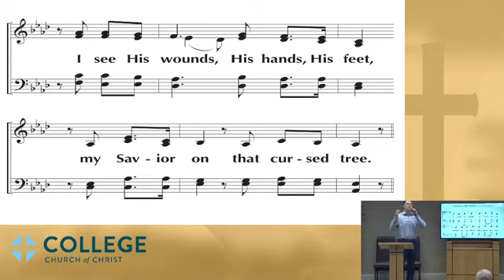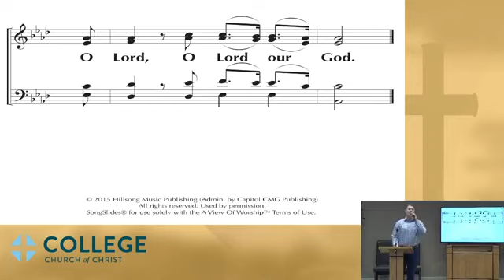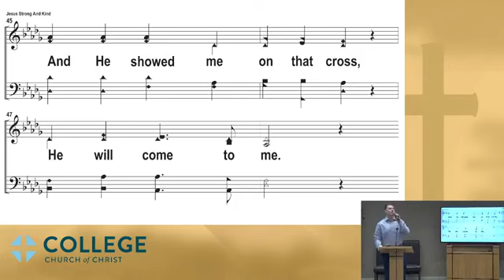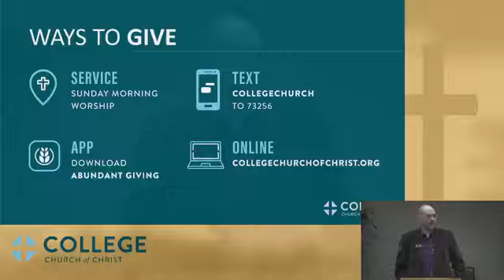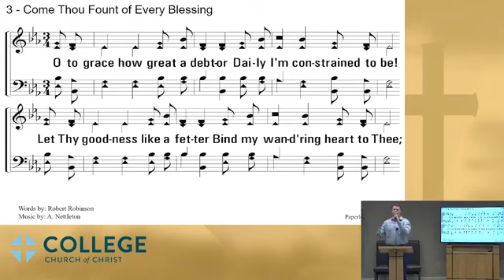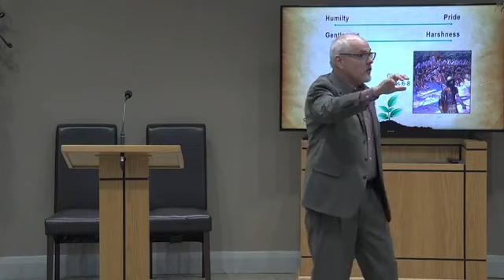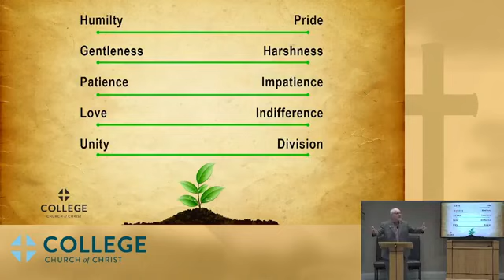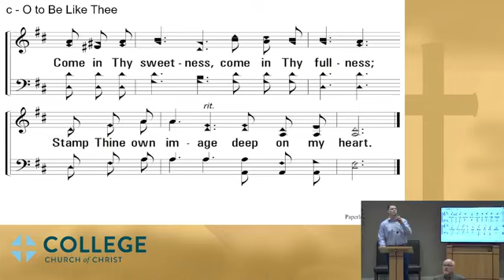Sunday Morning Worship Service | January 15, 2023